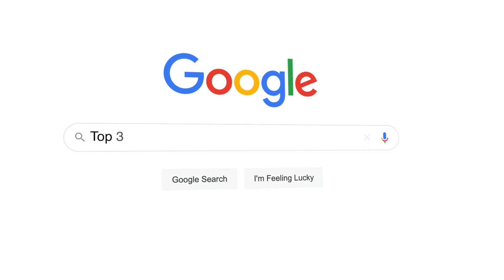2024 NFL Draft Top 3 Interior Offensive Linemen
The last day for the offense. We move to the defense tomorrow.
Do any guards or centers catch your attention in this draft class?